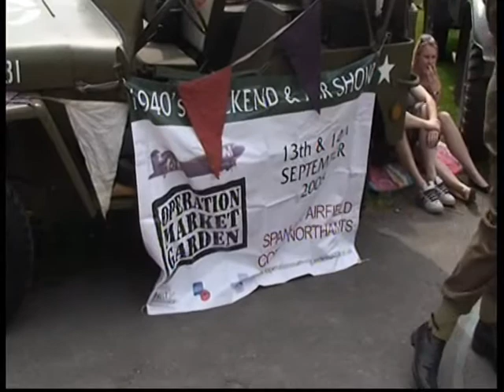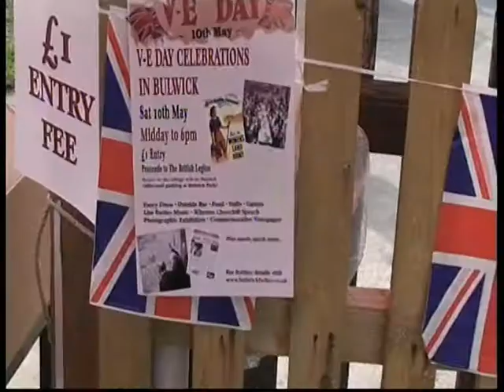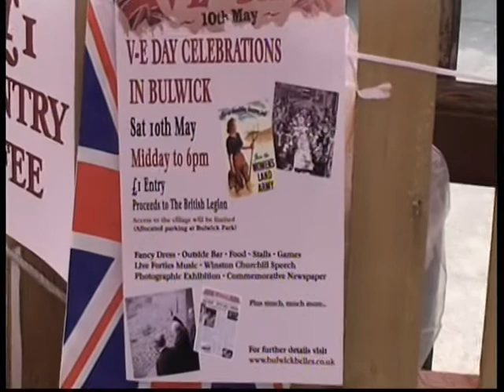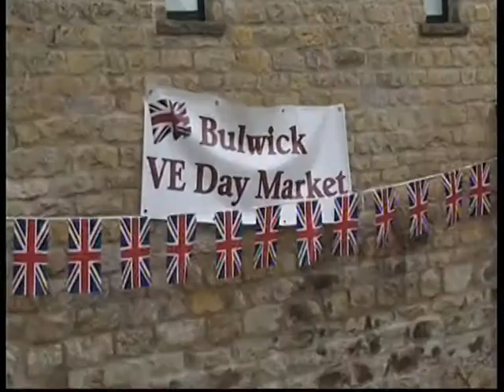1940's Bulwick (Near Corby) Filmed 10/05/2008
Here's the 1940's V.E. Day that I filmed at Bulwick near Corby. Regards, Frank